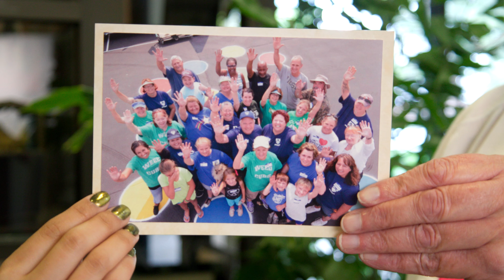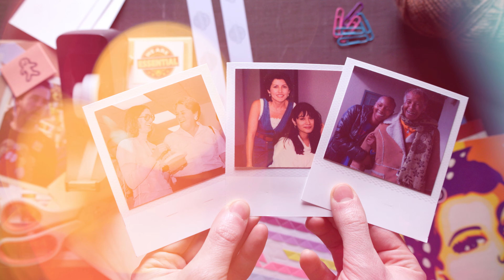2024 CSEW Theme: "Empowering Generations"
Every year, CSEA honors the dedication and sacrifices of our members during Classified School Employee Week. This year's CSEW them is "Empowering Generations." The theme represents the work members do today and in generations past. Members empower the students they work with, their families, and communities and we honor the generations of CSEA siblings who came before us while looking to the future.

Classified employees have earned respect as educators and partners in the education community. More importantly, they have become recognized as the essential frontline workers who keep our schools up and running while making a difference in the lives of the students they serve.